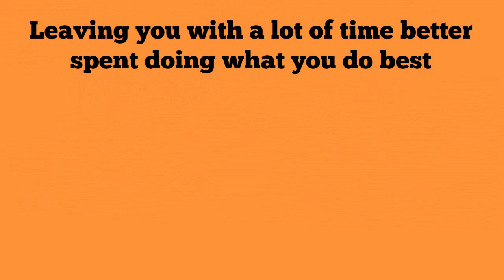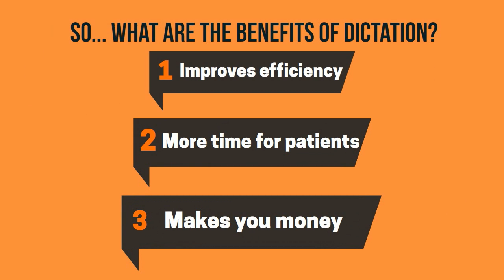The Benefits of Dictation Dragon Veterinary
Nuance Dragon® Medical Practice Edition 2
for Veterinarians.
Time spent typing medical records can be easily saved by our software